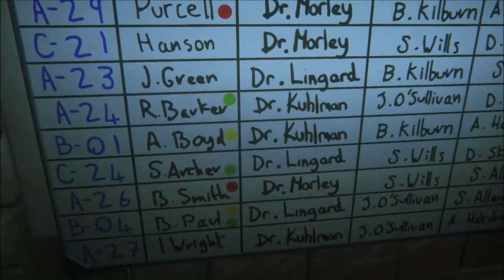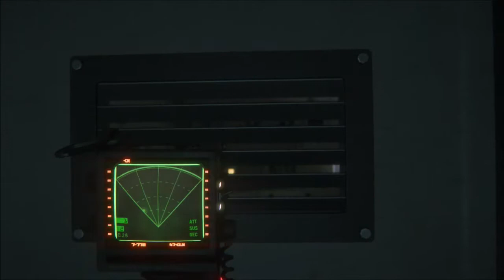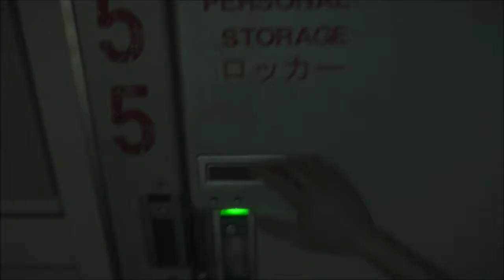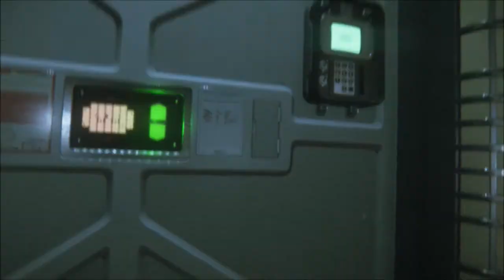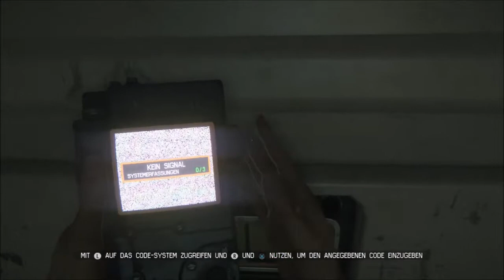Let's Suffer (Play) "Alien Isolation" *Alptraum* #10 Sauerei auf der Krankenstation (German)[PS4/HD]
Wir sind weiterhin auf der Suche nach dem guten Dr. Morley und lernen, aufgrund eines deutlichen Anstiegs der Tode, immer mehr die Speicherpunkte zu lieben und das Alien zu hassen...